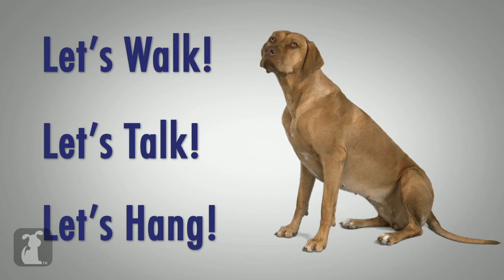Rhodesian Ridgeback - Doglopedia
Your guide to the Rhodesian Ridgeback!
Google+: gplus.to/thepetcollective

Welcome to Doglopedia, your resource to learn all about different breeds! Here's a quick, fun overview of Rhodesian Ridgebacks, hosted by ME, the Rhodesian Ridgeback!

Associate Producers: Anna Dean & Matt Pagourgis
Editor: Shawn McPherson